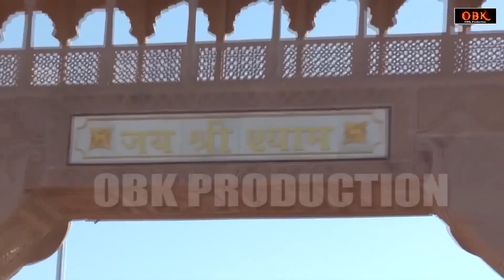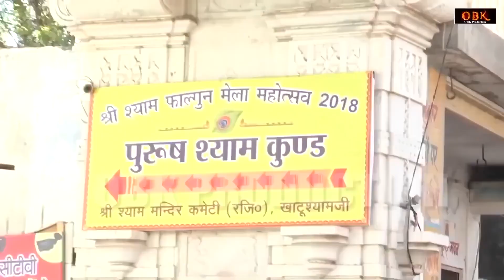Shyam Baba Pavenge | श्याम बाबा पावेंगे | Baba Shyam Bhajan | Shyam Bhakti Geet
Shyam Bhajan,
shyam bhajan,
2022 shyam bhajan,
2022 khatu shyam bhajan,
shyam bhajan,